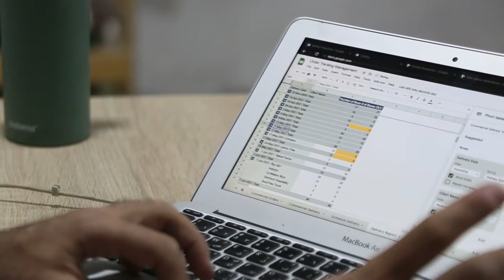شفاطات صديقة للبيئة من البوص المصري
تتفوق على نظيرتها البلاستيك أحادية الاستخدام